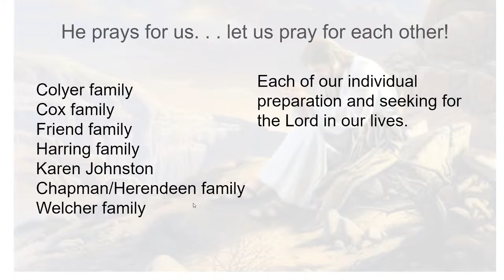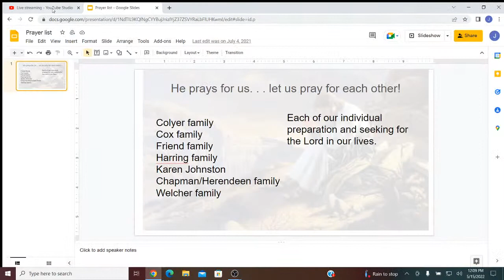Parkview Service 05/15/2022